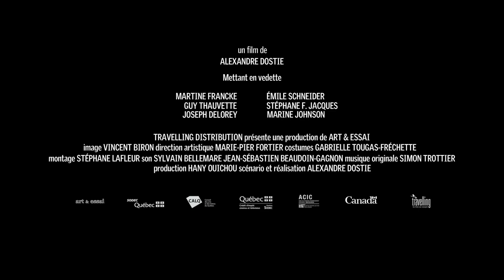Je finirai en prison (I'll End Up in Jail) - Trailer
Maureen Sauvageau's escape comes to an abrupt end when she drives’s her monster truck into a deadly car accident. Stuck in the middle of nowhere, she must share the company and the blame of a rather touching junkie dubbed Jelly the Loon.

La fuite de Maureen Sauvageau prend une fin abrupte dans un accident de voiture meurtrier au beau milieu de nulle part, qui la laisse seule aux prises avec le blâme et les angoisses d’un jeune drogué plutôt attachant surnommé Jelly la Soucoupe.

CAST
Martine Francke, Émile Schneider, Guy Thauvette, Joseph Delorey, Stéphane F. Jacques, Marine Johnson, Christian Lohez, Jimmy Michaud

CREW
Production: Hany Ouichou (Art & essai)
Director: Alexandre Dostie
Screenplay: Alexandre Dostie
Director of photography: Vincent Biron
Editor: Stéphane Lafleur
Artistic director: Marie-Pier Fortier
Sound: Jean-Sébastien Beaudoin-Gagnon
Sound design: Sylvain Bellemare